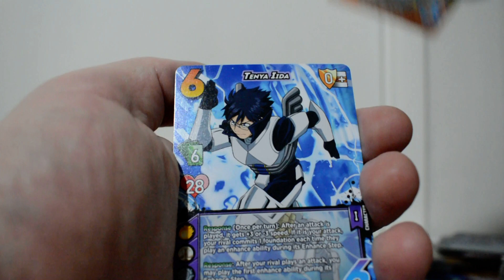Universus My Hero Academia Pack of the Day #88